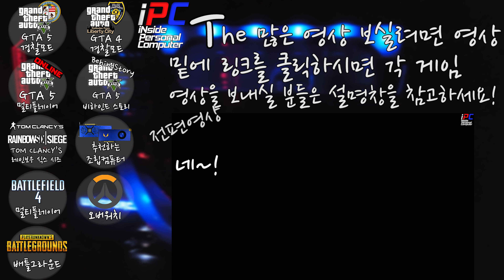[iPC] - C4도 너프해 보시지! - Tom Clancy's 레인보우 식스 시즈 명장면 #39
화요일: Tom Clancy's Rainbow Six Siege (오후 3~5시 사이)
수요일: 배틀필드 4 또는 배틀필드 1 멀티플레이어 또는 오버워치 (오후 3~5시 사이)
목요일: GTA 5 비하인드 스토리 (오후 3~5시 사이)
금요일: GTA 5 경찰모드 (오후 3~5시 사이)
토요일: GTA 5 경찰모드 (오후 3~5시 사이)
일요일: 생방송 -순서는 영상 밑 설명창에- (대부분 오후 12시 -점심- 에 시작합니다)

║ » PowerColor HD 7970 (R9 280X BIOS) for OpenCL